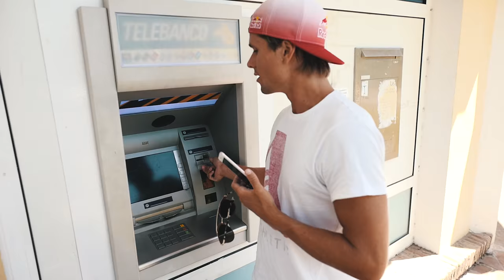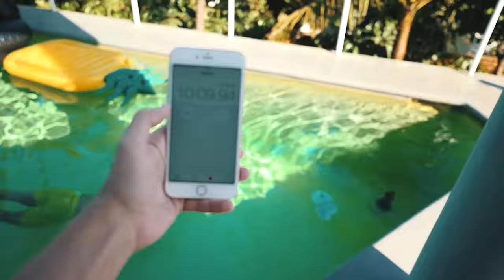WORKING THE LEICA MAGIC | VLOG 105